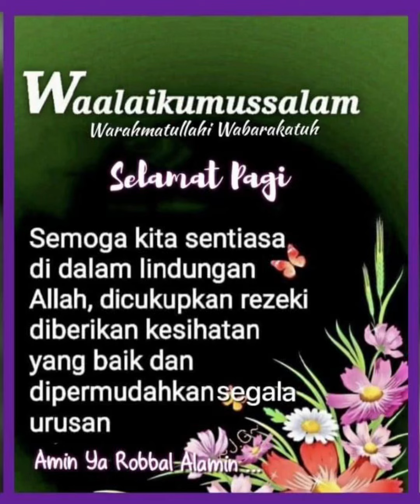25 September 2024